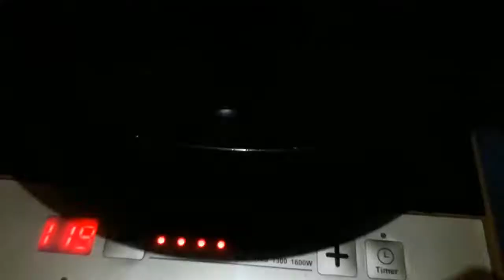How to make Aloo bhaja | Aloo jeera | Easy recipe | Simple aloo zeera fry by Keep simle live better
Aloobhaja Aloojeera ZeeraAlooRecipeByKeepSimpleLiveBetter jeera aloo recipe | aloo jeera recipe | . a simple, healthy and tasty cumin flavoured vegetarian recipe which is typically served as side dish to roti's or chapati. perhaps one of the popular bachelors recipe due to its simplicity and taste which can be prepared without much ingredients in less than 10 minutes.

jeera aloo recipe | aloo jeera recipe | cumin based potato dry sabzi is usually consumed with roti's and chapati's, however it also tastes great as side dish to puri and also  rice.  it does not involve onions or garlic, hence it is also consumed during fasting and termed as vrat recipes.
Serving - 3

In this Video:
Jeera Aloo
 potatoes - 4
Green chilli-2
Coriander leaves - 1/4 cup{optional}